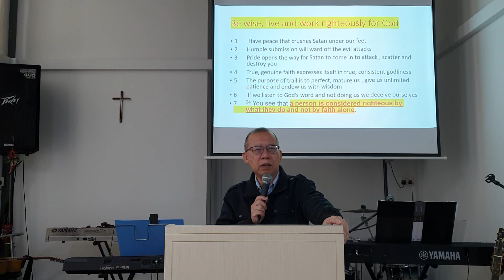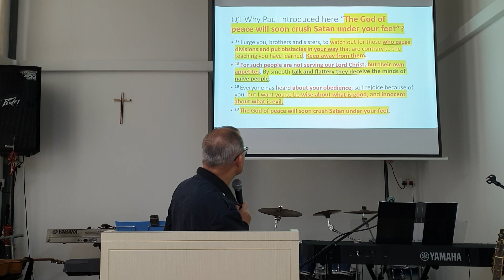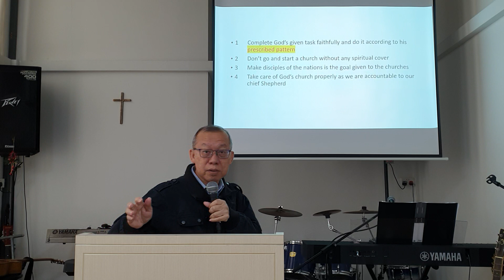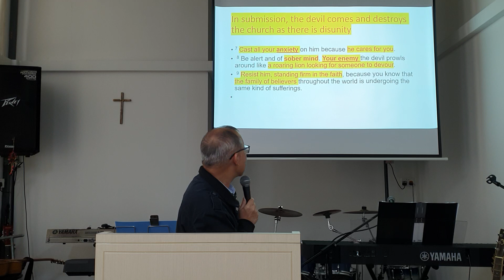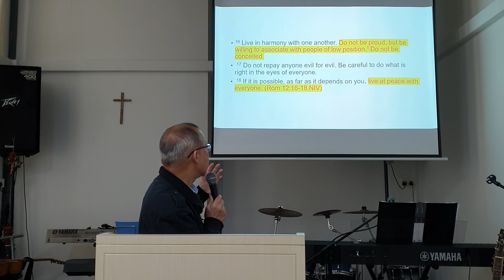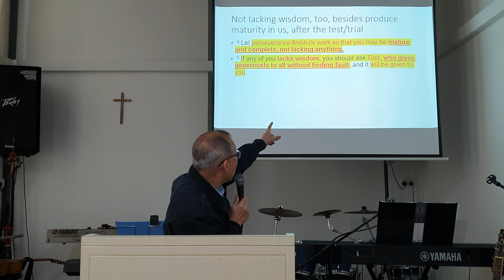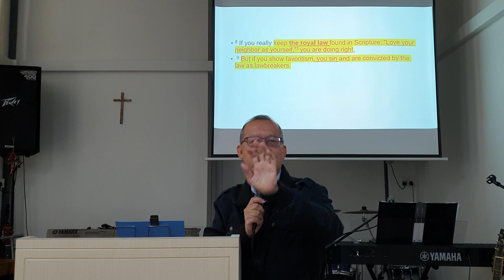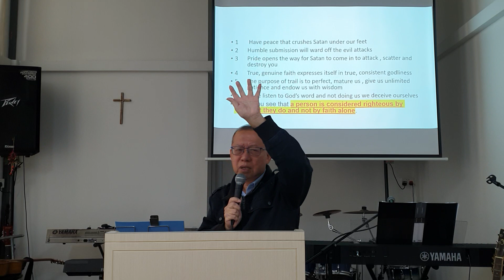Grace Christian Centre | Be Wise, Live & Work Righteously for God | 19 Nov 2023 | Rev Tay